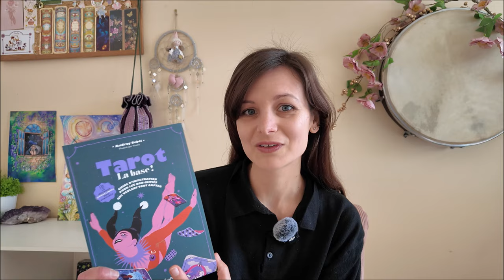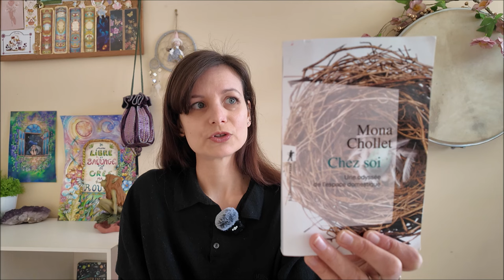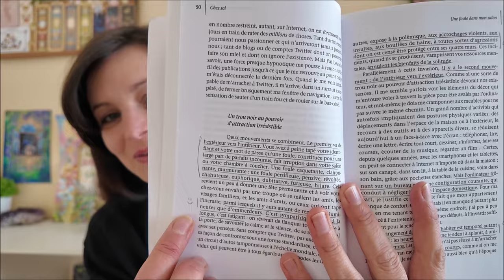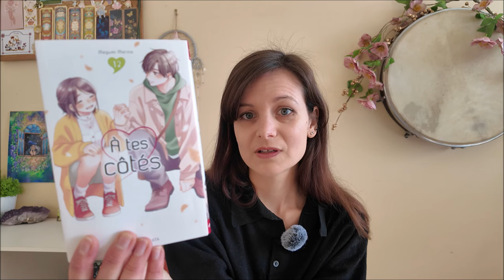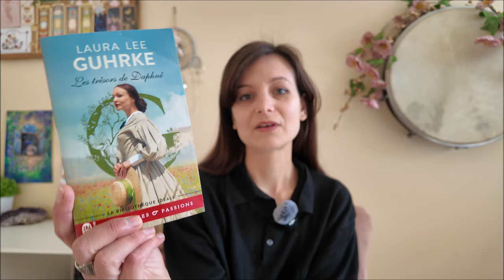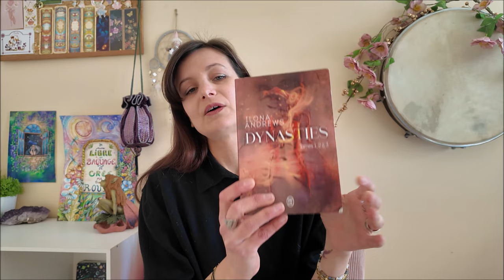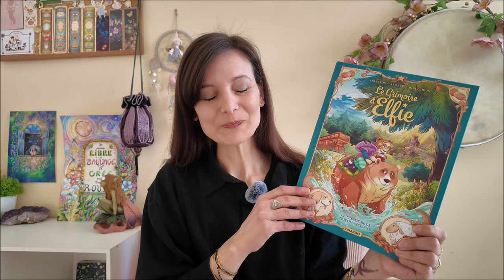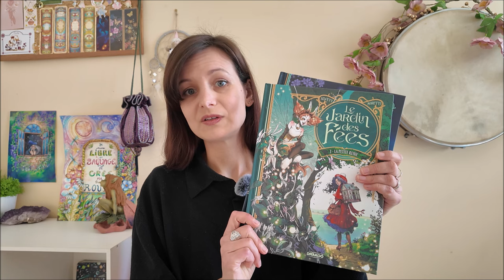📚 Mes coups de cœur lectures de 2023 📚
Où trouver les livres :

Tarot la base
les trésors de Daphné
Grimoire de Yule
Grimoire de Samhain
Mona Chollet - Chez soi
manga - A tes cotés
manga - minuscule
le grimoire d'Elfie tome 1
le grimoire d'Elfie tome 2
le grimoire d'Elfie tome 3
le grimoire d'Elfie tome 4
Le jardin des fées tome 1
Le jardin des fées tome 2
instagram de "philosophyissexy" + podcast
le livre de philosophyissexy